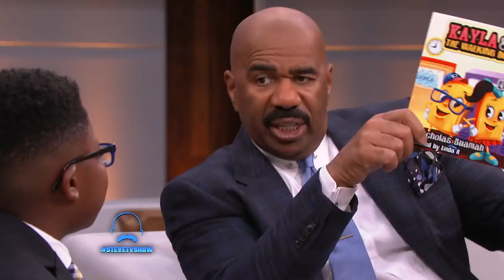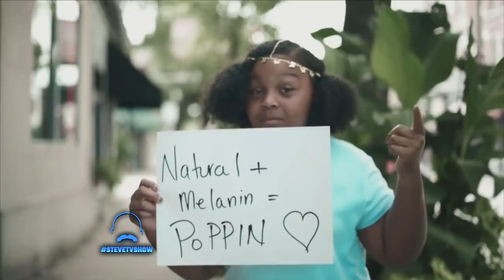Steve Harvey's Cutest Kids!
Meet some of Steve's favorite kids from Season 2. You'll fall in love with their kind hearts, adorable personalities, and incredible talents!